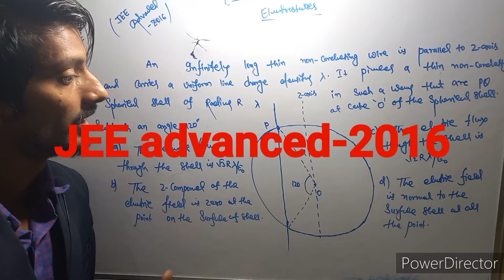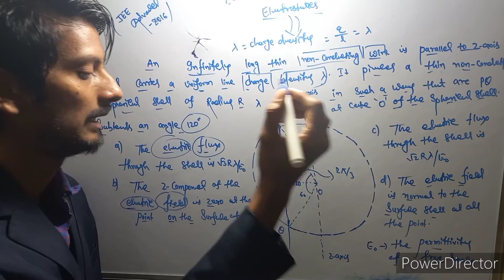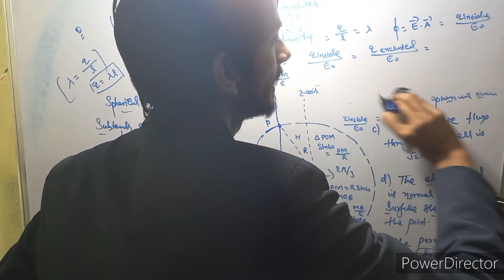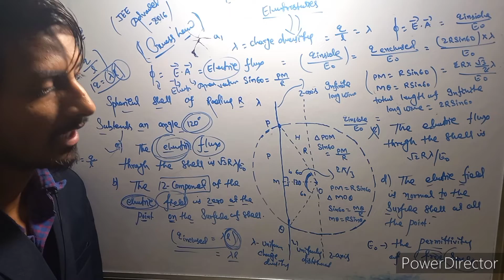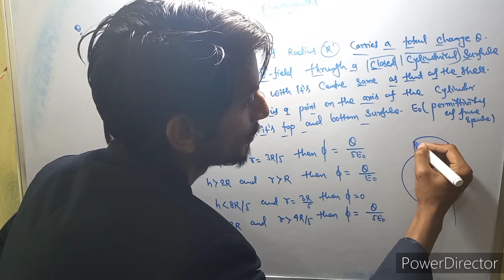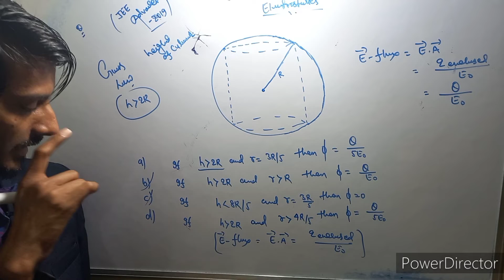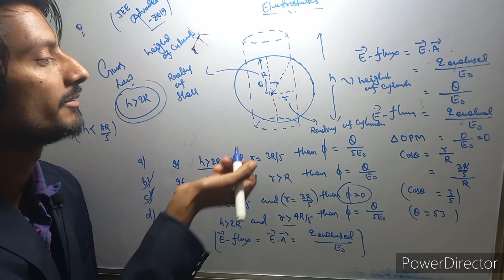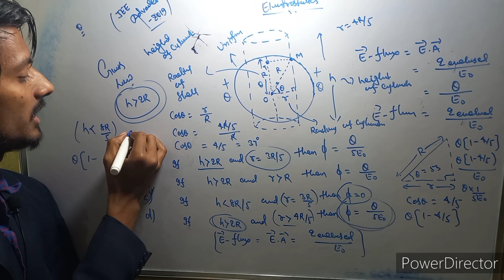Electrostatic (part 6)(JEE advanced-20-16,19)(